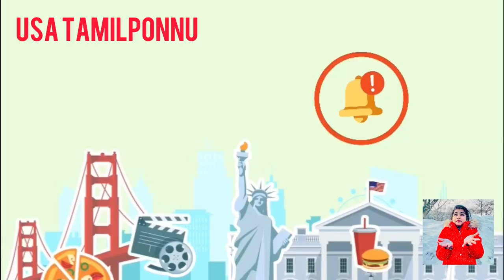Hair oil for strong shiny healthy black hair | USA Tamilponnu | Tamil vlogs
Hi all

Try this guys 🎉 I just amazing.